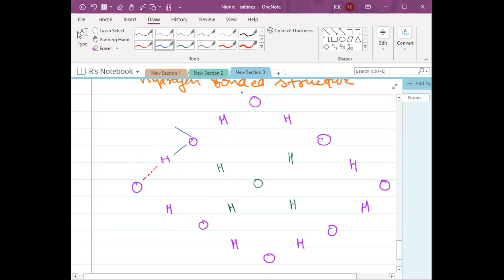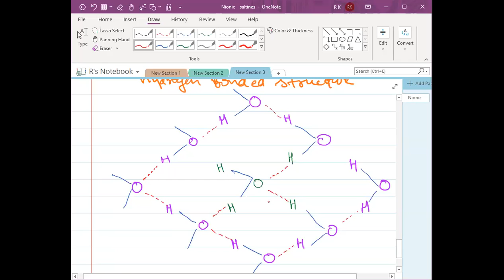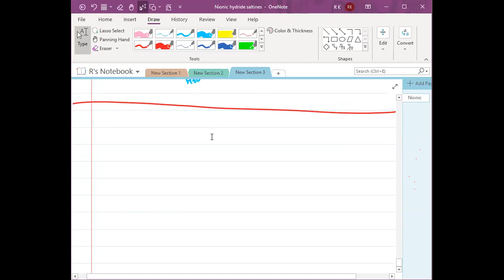Hydrogen and its Compounds : Lec - 4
In this video discuss about Water and its properties